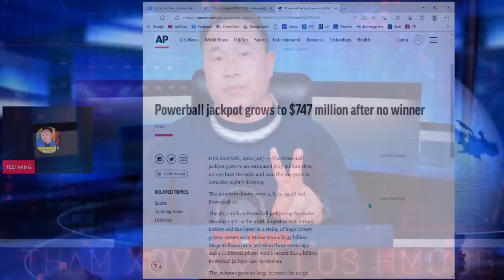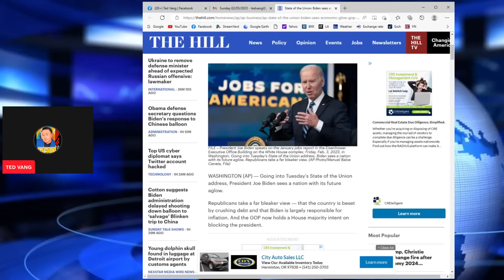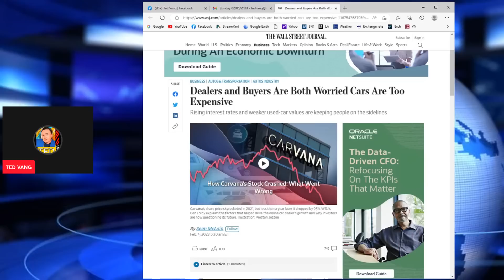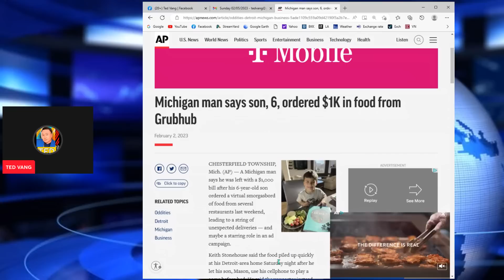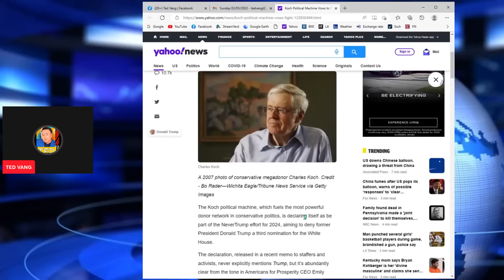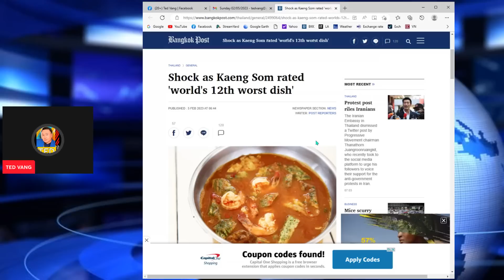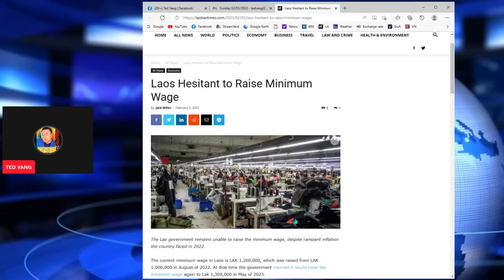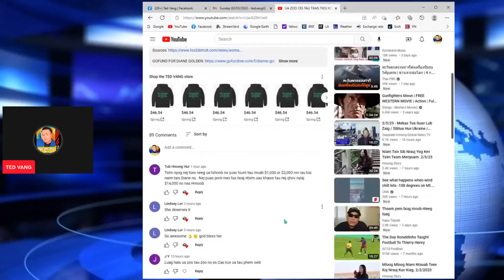TOP USA & ASIA NEWS [THAM XOV XWM TEB CHAWS MEKAS & ASIA TSHIAB HNUB NO 02/05/2023